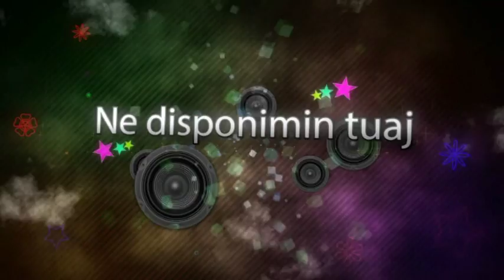sec u mbush kjo oda sot + kolazh {ergys hyka -albano vrapi }{ dj - altini }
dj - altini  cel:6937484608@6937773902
ergys hyka- albano vrapi .. kolazh live